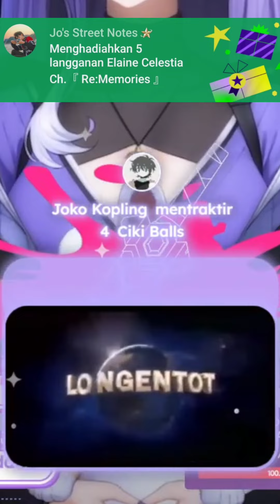Awal Bulan Enaknya Bansos ... [Elaine Celestia - Re: Memories]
Hallo Semuanya,,,

Judul Stream : Vtuber Dipaksa Seiso Sama Tenggorokan